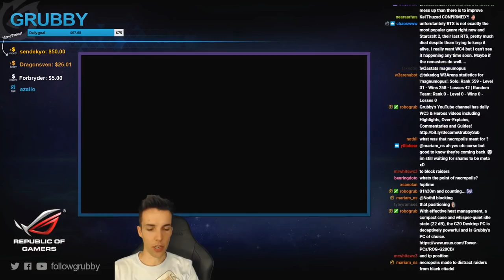Grubby | Warcraft 3 The Frozen Throne | Orc v UD - The Eternal Eco War w/ Replay - Ancient Isles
It's almost never a viable option to attack the Undead base head-on. The usual strategy, (fast) expanding, is a way to deal with that. However, when expanding continually fails, we are driven to an eternal 1 vs 1 base scenario... (Game Played 4-Jun-2017)